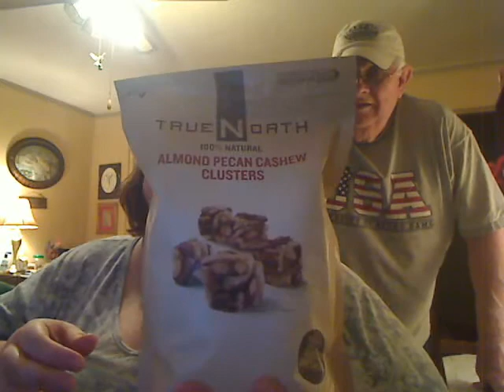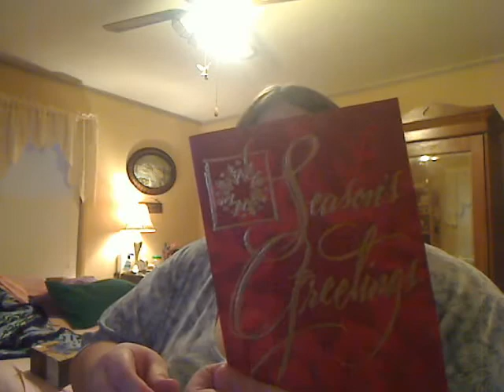Show Christmas cards and talk about shopping today